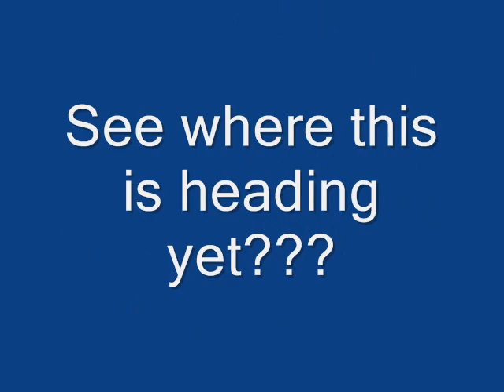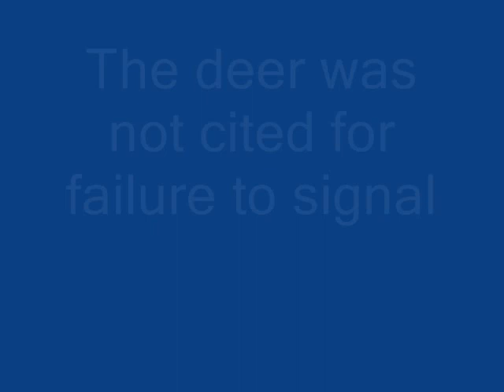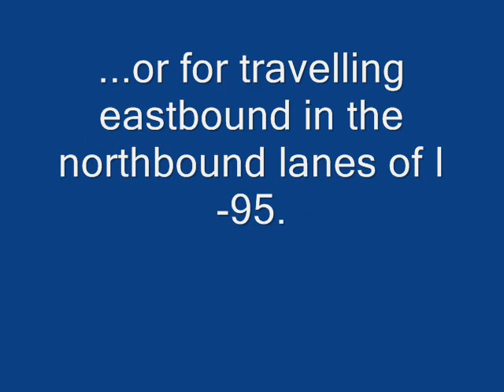Tundra vs Deer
The end results of a doe attempting to cross I-95 Eastbound. (I-95 runs North / South - I happened to be heading North at precisely the same moment).